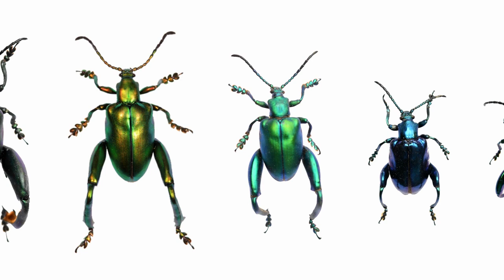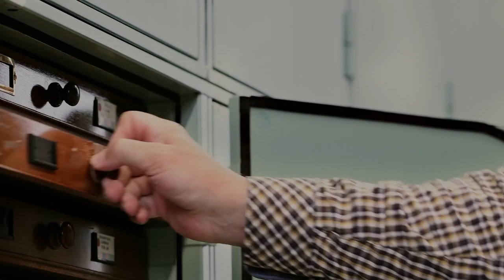Tom Hanner on Filming Darwin's Beetle Specimens | Director Q&As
National Film and Television School Graduate Tom Hanner delves into his sources of inspiration, his passion for the hidden world of beetles and what it was like handling antique specimens in the Natural History Museum.

"A journey into the weird, wonderful and truly astonishing lives of the small yet mighty creatures who keep the world turning – beetles. They have been successful for millions of years, yet today they’re in serious trouble; what does the future hold for these incredibly important animals, and for us if they disappear?" - The Caretakers

This Q&A was recorded on 4 November 2022 as part of Wildscreen Festival 2022. ‘The Caretakers’ was selected for Wildscreen’s Official Selection.

CREDITS:
Moderator - Gabriella Carr
Editor - Louise Bray
Speaker - Tom Hanner

TIMESTAMPS:
00:00 - 00:30 - Intro
00:30 - 04:20 - Experience Directing So Far / Studying Science and Storytelling
04:20 - 07:30 - Volunteering at Wildscreen 2018
07:30 - 11:00 -  Tom's Sources of Inspiration
11:00 - 12:45 - Using Visual Flair to Capture Attention
12:45 - 15:18 - Keeping Insects in the Kitchen
15:18 - 18:43 - Gaining Access to Natural History Museum Specimens
18:43 - 21:00 - His Favouite Moment of Production
21:00 - 23:10 - Upcoming Projects
23:10 - 25:00 - Tom's Looking For Production Companies
25:00 - 26:47 - Any Aspiring Filmmakers Can Reach Out